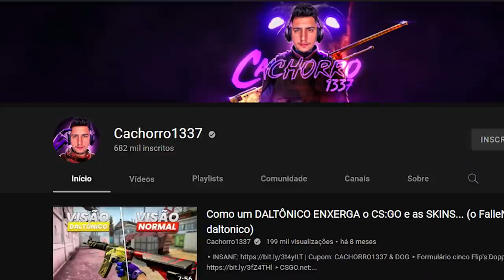é inadimissível isso acontecer em um MAJOR... (acorda, valve)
Mesmo com atualizações frequentes, o CS:GO está longe de ser um jogo perfeito. No vídeo de hoje, mostro os bugs mais bizarros em partidas competitivas e em até mesmo Major!